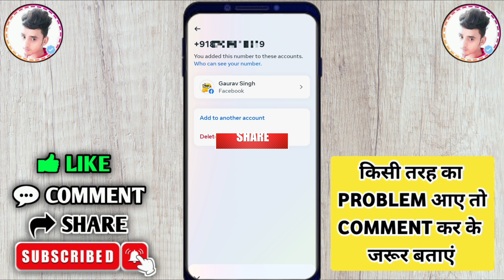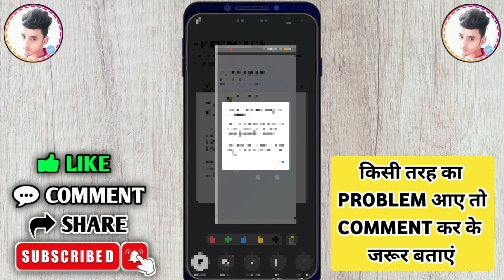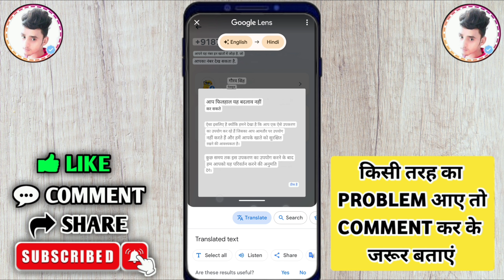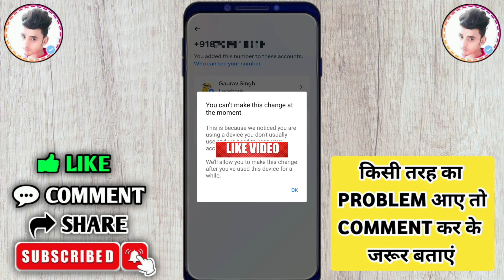you can't make this change at the moment | facebook you can't make this change at the moment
°°°°°°°°°° About Video °°°°°°°°°°

facebook you can't make this change at the moment problem solve

     🔲 🔳◼️◾▪️ THANKYOU▪️◾◼️🔳🔲

++ {{ • Instragram • }} ++

++ {{ • Second Channel • }} ++

                        @Listen Gaurav

Queries .

Listen Gaurav

you can't make this change at the moment

you can't make this change at the moment facebook

facebook you can't make this change at the moment

facebook you can't make this change at the moment problem

fb you can't make this change at the moment

how to fix you can't make this change at the moment

how to fix facebook you can't make this change at the moment

how to solve you can't make this change at the moment facebook

facebook number remove problem

you can't make this change

you can't make

you can't make this change at the moment instagram

you can't make this change at the moment instagram problem

you can't make this change at the moment facebook two factor authentication

you can't make this change at the moment facebook problem

you can't make this change at the moment fb

you can't make this change at the moment facebook 2fa

you can't make this change at the moment problem

facebook problem you can't make this change at the moment

facebook me you can't make this change at the moment

facebook me you can't make this change at the moment problem

instagram you can't make this change at the moment

you can't make this change at the moment insta

fb two factor you can't make this change at the moment

how to fix you can't make this change at the moment facebook

fix you can't make this change at the moment facebook

this is because we noticed a new login from a device you don't usually use

this is because we noticed a new login from a device you don't usually use instagram

this is because we noticed a new login from a device you don't usually use facebook

this is because we noticed you're using a device you don't usually

i'll allow you to make this change after you've used this device for a while

facebook number change

facebook number change problem

facebook number change kaise kare

facebook number remove

facebook ka number delete nahi ho raha hai

facebook number delete nahi ho raha hai

facebook number change 2024

facebook number add

facebook number remove 2024

facebook mobile number change

facebook mobile number kaise change kare

facebook mobile number remove

facebook mobile number delete kaise kare

facebook mobile number add

facebook mobile number update

facebook phone number change

facebook phone number remove

facebook phone number kaise change kare

facebook phone number delete

facebook phone number add

facebook phone number change 2023

facebook phone number change 2024

facebook phone number delete kaise kare

2024

hindi

Hashtag .